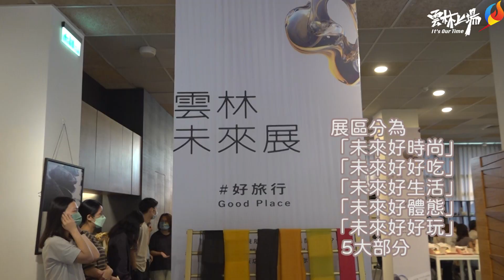《雲林未來》特展 展開疫情後的美好新生活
《雲林未來》特展今(11)日上午於縣府文觀處YCDC雲林創意設計中心揭開序幕，展期即日起至7月16日止，縣長張麗善、文觀處長陳璧君、雲科大廖志忠教授、議員黃勝志辦公室秘書賴志恩、議員陳芳盈辦公室助理陳宜盈等一起邀請鄉親前來觀賞《雲林未來》特展，展開疫情後的美好新生活。

縣長張麗善表示，過去三年受到突如其來的疫情影響，大大改變了民眾的生活，好不容易盼到疫情過去，人們開始迎接美好的未來，因此本次特展以疫情時代的過去與迎向未來的銜接點，讓大家找回過去失去的時尚、美食、生活、體態、玩樂；本次特展邀請雲林縣近50家文創品牌進駐，展區分為「未來好時尚」、「未來好好吃」、「未來好生活」、「未來好體態」、「未來好好玩」5大部分，不僅迎向未來，更是要迎接「好」的未來。

張麗善指出，文化觀光處與YCDC雲林創意設計中心努力推廣雲林文化創意產業，每次策劃都令人驚艷，這次以《雲林未來》為主題，希望帶給走進YCDC雲林創意設計中心的每一位朋友，都能想像雲林未來的樣貌，更期盼翻轉大家對於雲林產業的既定印象，共同形塑雲林的品牌形象，讓雲林更有魅力！

文化觀光處長陳璧君表示，雲林縣政府於109年10月成立了「YCDC雲林創意設計中心」，今年邁入了第三年，從一開始的品牌規劃、新創資源整合、公私單位資源嫁接，至今年則新增加了社群行銷、會議空間租借、餐飲服務等，雲林縣政府文化觀光處與YCDC雲林創意設計中心營運團隊致力於空間和營運模式規劃，讓YCDC雲林創意設計中心成為雲林縣文化創意產業與觀光發展的重要指標之一。本次策劃以未來為主題的《雲林未來》特展，展覽視覺以先進、鏡面、燈光等元素，希望展現雲林未來新樣貌。

「未來好時尚」，以雲林時尚創作者為主軸，「季節角落工作室」的自然染絲巾與帽子，讓大家外出時，穿的美美帥帥，時尚不僅從衣物，也能從小配件做起，本次特展新進品牌「EDJO皮革製作所」，設計出雲林意象的皮革飾品，以及「昶典工業股份有限公司」專利設計的保溫瓶，不僅是生活小物，也是時尚的好選擇。

「未來好好吃」，雲林美食深藏不露，巷弄間、街口處，處處有美食，像是崙背飄香60年的李排骨酥、不添加防腐劑的貓兒干村花生醬外，也有斗南在地悠久的「玉山碾米廠」，除了保持傳統的碾米工藝，新一代老闆將米製作成創新的產品：醬好糠果醬、糙厚米餅，還有北港老屋改建的「勝咖啡」，以及在麥寮將麥田轉化為友善環境與的永續產業「月光下友善農場」，現在只要來到YCDC雲林創意設計中心，通通買的到。

「未來好生活」則是與雲林在地青年結合，潛力無窮、創意無限的雲林在地青年，也是YCDC雲林創意設計中心重點發展的族群，「秝木工作室」、「神農少女商行」、「茜花藍草工作室」、「建影陶形陶藝工坊」…等，都已漸漸站穩腳步；而因應本次特展，新進駐品牌「紳木室」，則是運用雲林海邊的漂流木，打造出木製的鋼筆、自動筆、藝品等，也讓漂流木再次有了生命。

「未來好體態」，疫情期間很多運動場館和戶外運動都無法進行，YCDC雲林創意設計中心與大家一起找回失去的體態，在飲食上要吃得健康，運動時也要有舒適的服裝，「ATWAIN艾坦恩」位於元長，品牌名稱由臺灣TAIWAN變異而來，以回收廢寶特瓶，利用新技術將其製做成運動衣服，環保意識也是雲林未來發長的方向。

「未來好好玩」，好玩特區介紹通過「雲林亮販點」認證的特色店家，58間「雲林亮販點」特色店家不乏雲林知名店家，更遍及雲林縣內各鄉鎮，哪裡好吃？哪裏有文青小店?雲林的百選好店介紹給大家。

《雲林未來》特展，展期即日起至7月16日止，展覽期間也將不定期邀請進駐店家舉辦體驗課程；此外，母親節將至，「雲林亮販點」特色店家也推出不少優惠活動，相關優惠訊息及體驗課程報名詳情，請洽YCDC雲林創意設計中心官方網站ycdc.center或臉書/IG搜尋「雲林創意設計中心」。